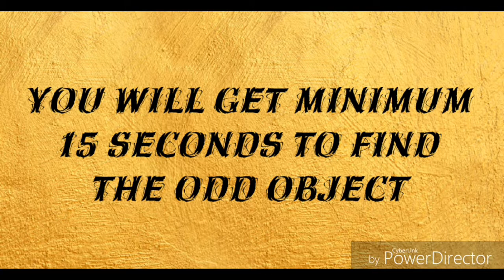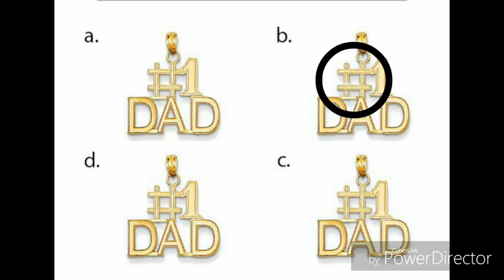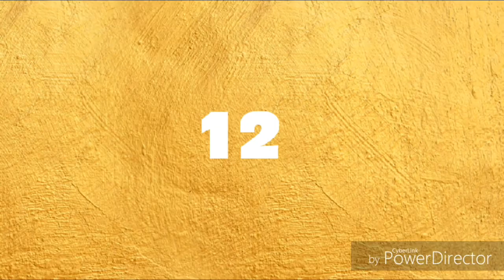Find odd one out in 15 seconds